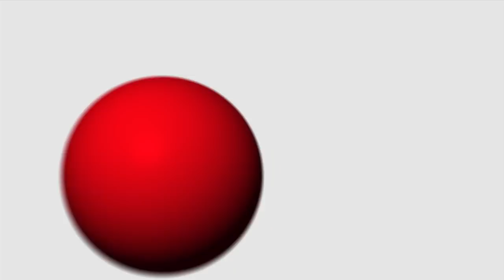Cafeteros por el Mundo - Hugo Rodallega, garantía de goles en Europa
En este nuevo programa de Cafeteros, destacamos el gran momento goleador que vive Hugo Rodallega en Turquía y la gran final que tuvo Pacho Meza en la Liga MX. También hablamos de Johan Mojica y Wilmar Barrios.

Visita nuestra página web:
Toquesports.com

Panelistas:

- Alejandro Cotes (@AlejoCotes)

- Pablo Lewis (@PabloLewis2)

Camarografo:

- Daniel De La Ossa

Informes:

- Gerardo Guevara y Ricardo Archbold

Edición:

- Maria Camila Fernandez